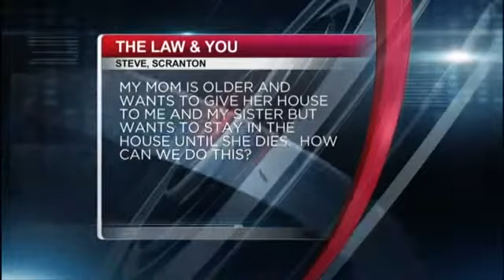Law And You- Injured years prior to falling at work, Does insurance have to pay?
My mom is older and wants to give her house to me and my sister but wants to stay in the house until she dies.  How can we do this?